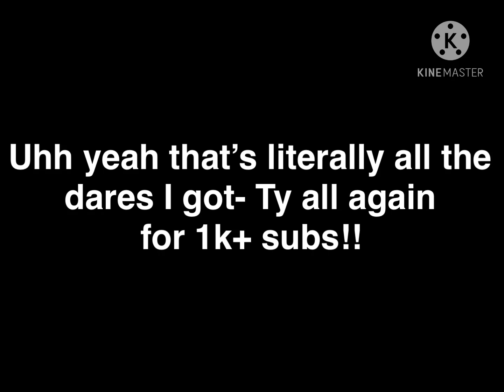Danganronpa V3 Dares!!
Im sorry it’s kinda short- I wasn’t getting a lot of dares and I wanted to try and get this out quickly TvT